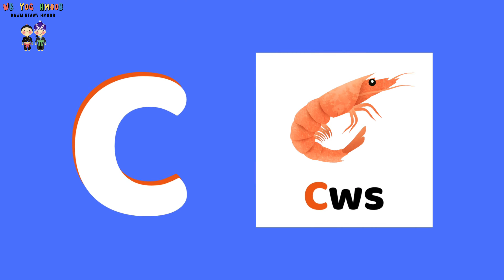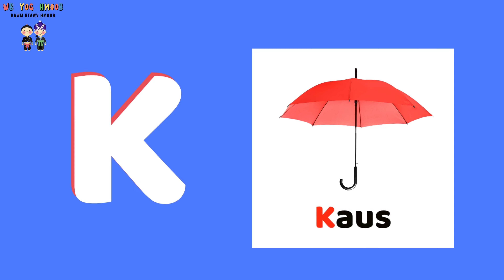Tsiaj Ntawv Txiv Tab 17 Tus #24 (Hmong Alphabet Single Consonant) - Hmong Kids Nursery Rhyme Song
Link to my study books

Ua tsaug nej los koom "Wb Yog Hmoob Kawm ntawv Hmoob". Peb tsim tau ntau zaj nkauj & 4 phau ntawv los pab nej txoj kev kawm (saib qhov link saum toj). Txwv tsis pub nej rub mus tso rau Youtube yam tsis tau tso cai los ntawm cov tsim.

Thanks for joining us to learn Hmong. We have created some easy to sing-along songs which can be found in my channel. Please also download the associated free study booklets by copying the links above.